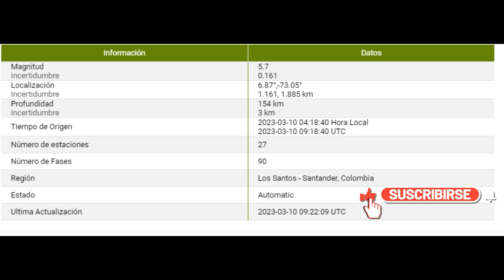🚩🔴🚩URGENTE: FUERTE TEMBLOR DE 5,9 GRADOS DESPERTO Y SACUDIÓ COLOMBIA. 🚨🚨🚨VIDEOS VIDEOS VIDEOS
Un fuerte sismo sacudió el centro de Colombia. Aún no se registran víctimas ni daños materiales